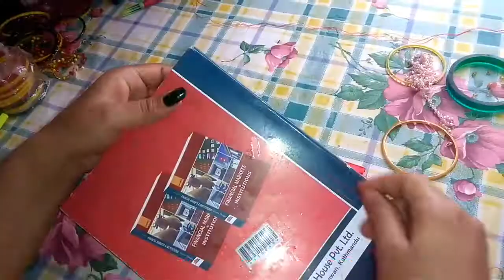घरमा नै बनाउनुस फेन्सी चुराहरु मात्र १० मिनेटमा / How to make old bangle to new easily at home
How to Make Silk Thread Bangle at home / Easy make designer bangle by using old useless things/How to make designer silk thread bangles/How to make silk Thread Fancy bangles /१०  मिनेटमा नै पुरानो चुराहरूलाई नयां र डीजाईनर रूपमा परिबर्तन गर्नुहोस्/Easy way to re-use wastage/ Easy way to make bangles at home/Simple and easy way to make new bangles/घरमा नै रहेका पुरानो सामानको प्रयोगले १० मिनेटमा डीजाईनर चुरा लगाउनुस्

नमस्कार, साथीहरू
मैले यो भिडीयोमा सिल्क धागो, पोते, गम र पुरानो चुरा प्रयोग गरेर नयां चुरा कसरी बनाउने भन्ने कुरा सिकाएको छु। तपाईहरू नि घरमा रहेको पुरानो चुरालाई कुनैपनि धागो र पुरानो पोतेहरूको मद्दतले नया र डीजाईनर बनाउन सक्नुहुन्छ ।
शिप सिक्नुस् खुसी रहनुस् ।